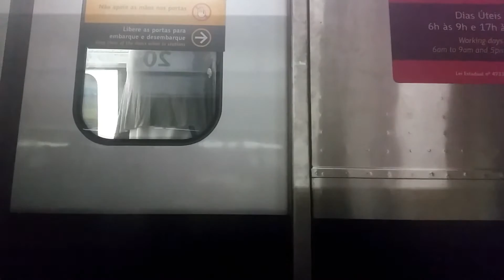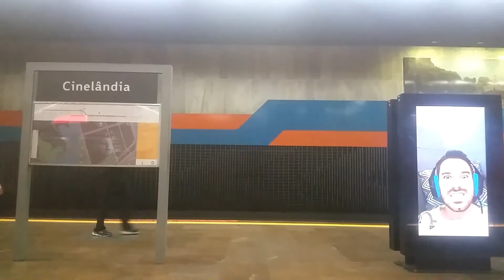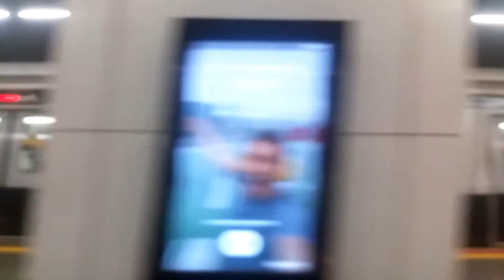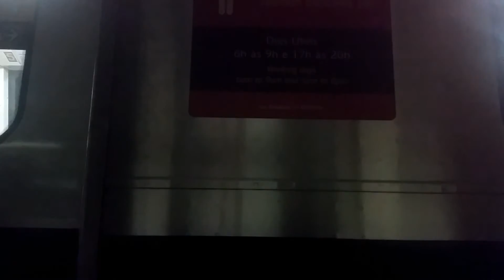🇧🇷Ⓜ️ MetrôRio - Linha 1/4 Uruguai-Jardim Oceânico (vista lateral)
Visão lateral do trajeto da nova linha 1/4, Uruguai - Jardim Oceânico. Gravado no dia 25/03/2017, primeiro dia de operação da nova linha.